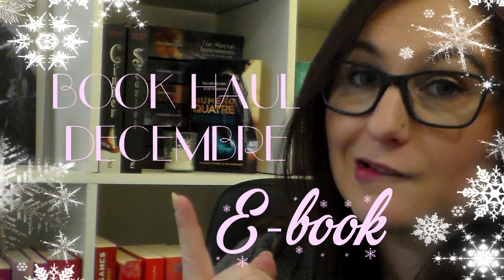[BOOK HAUL] DECEMBRE 2016 EBOOK 👓💻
Si tu veux aller jeter un œil au résumé d'un ou des livres que je cites dans cette vidéo va voir sur Livraddict :

乂❤‿❤乂